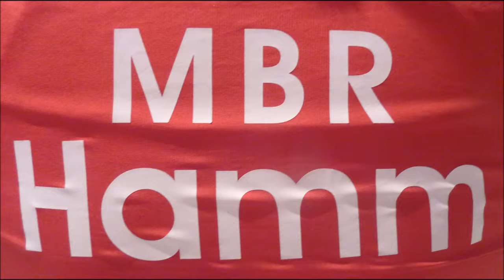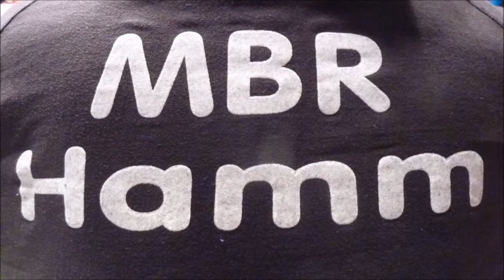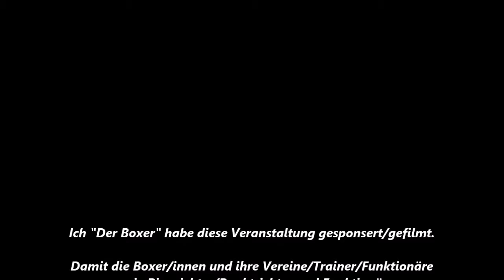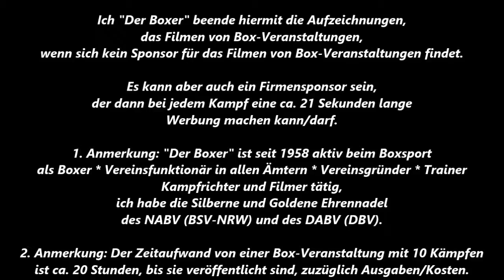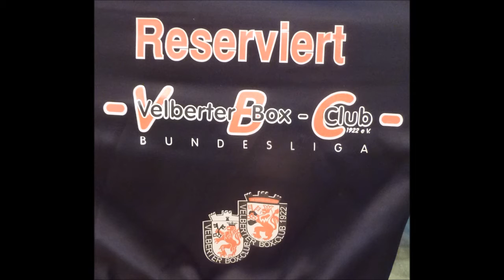739 * Der Sportler * Boxen * Bildimpressionen Die Besten Teil 7 22.10.2017